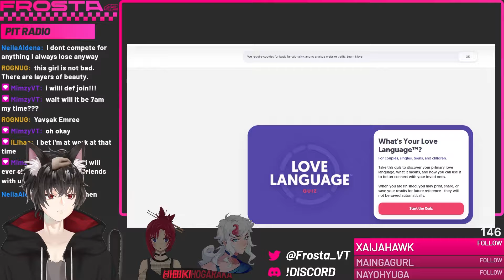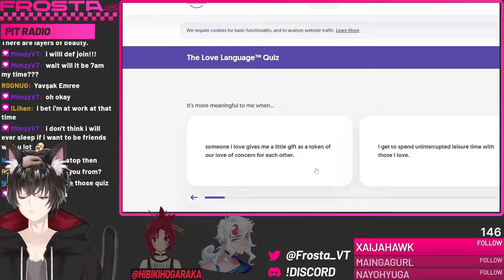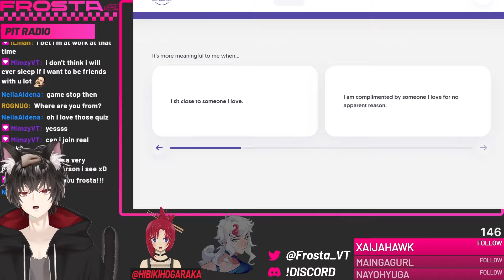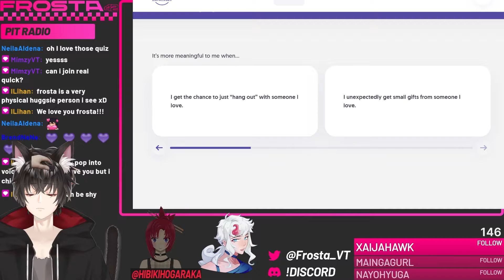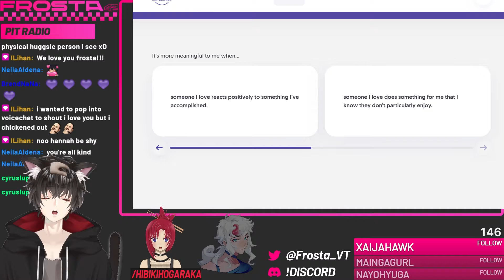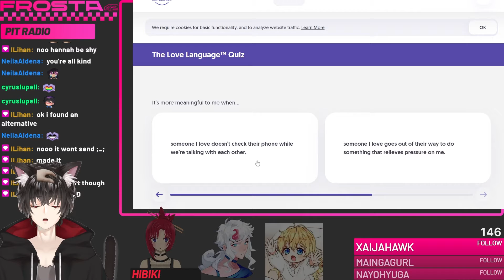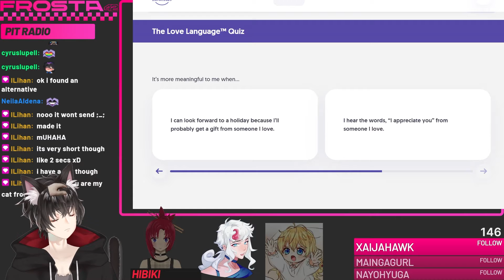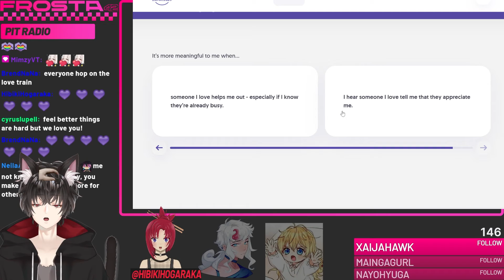I EXPOSE MY LOVE LANGUAGE WHILE MY COMMUNITY TRYS TO BREAK ME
SPECIAL THANKS TO THESE FRIENDS FOR BEING A PART OF IT!
and HANNAH